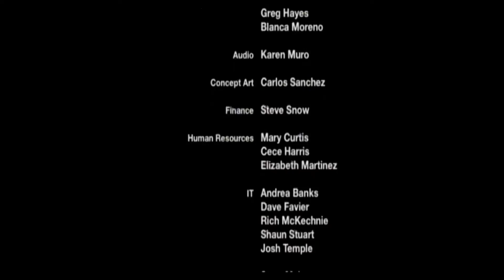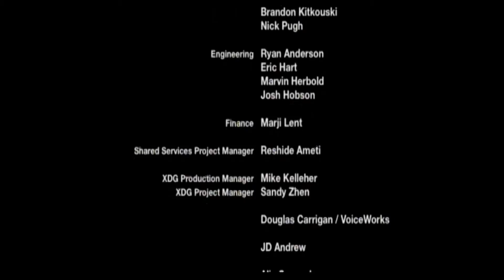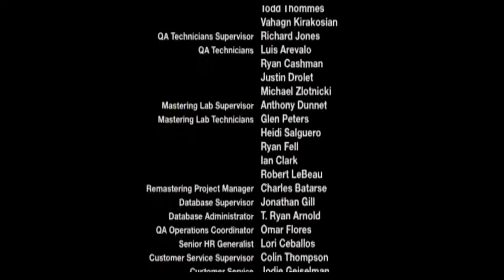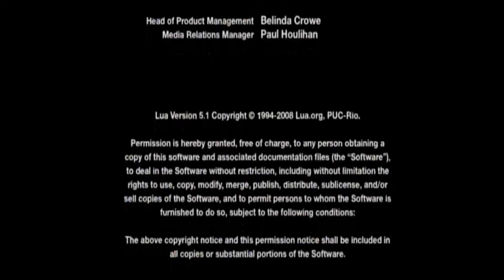THE DEADLIEST CREATURE! Adiraiju Plays Deadly Creatures: Finale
We join up with the scorpion one last time, and meet up with Struggs himself. Time to play "Shadow of the Colossus" with him.